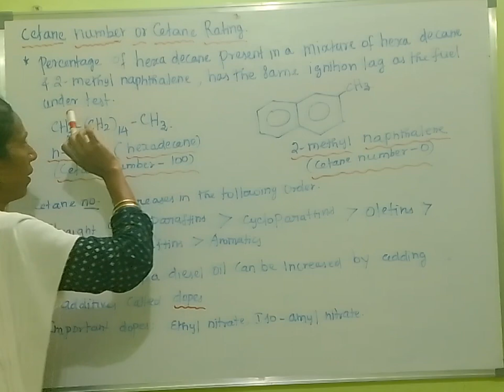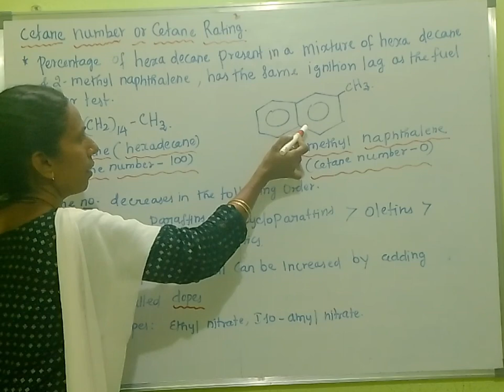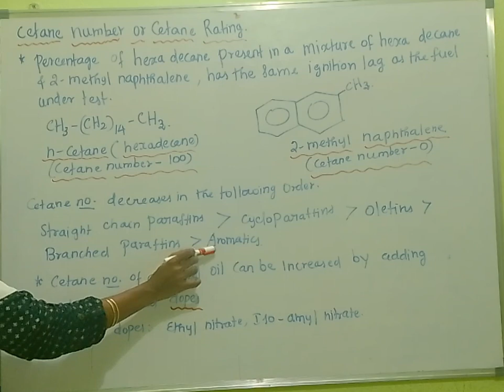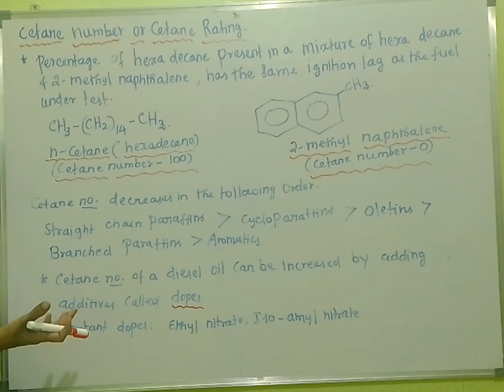Cetane number or Cetane Rating